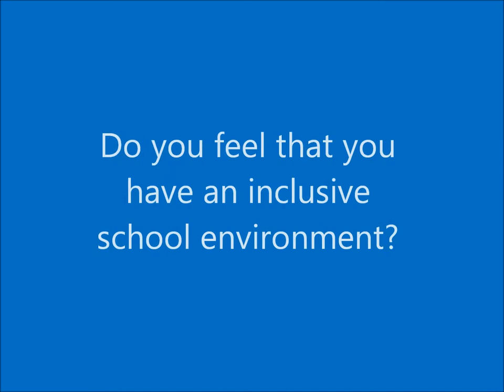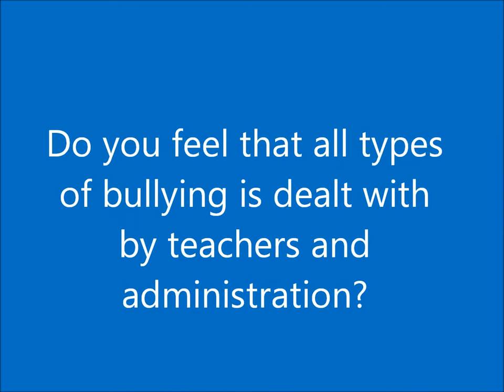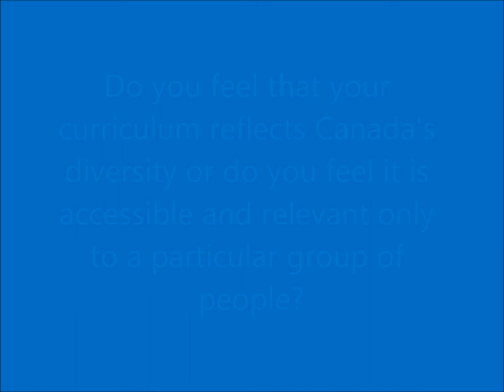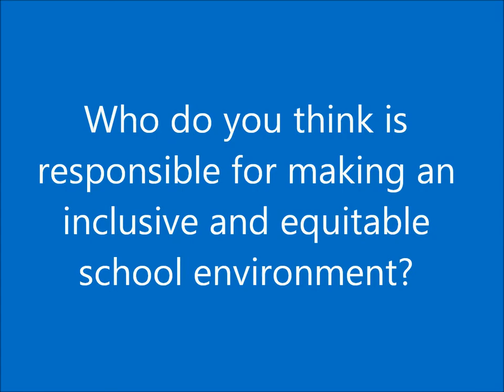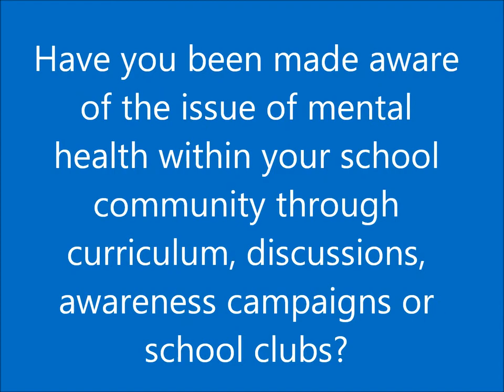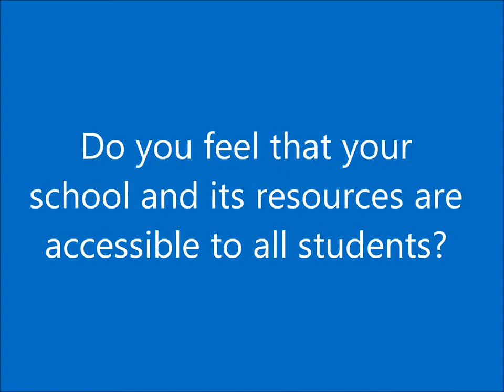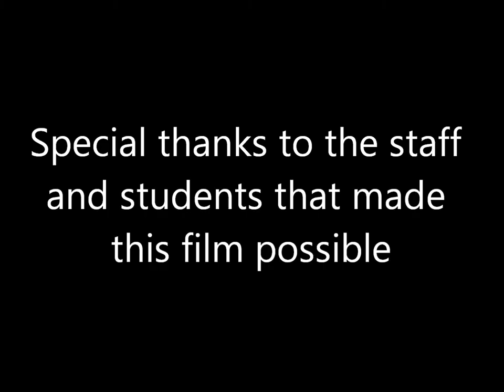Equity Documentary - Bruce-Grey Catholic District School Board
Students commenting on equality in schools.